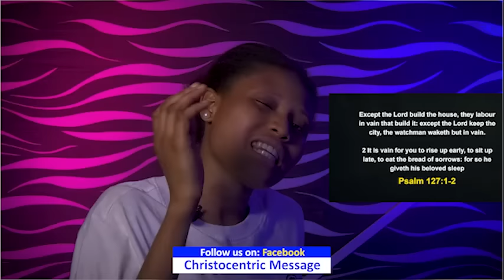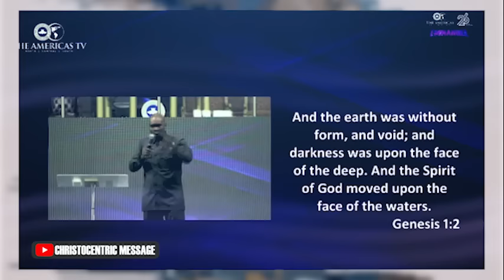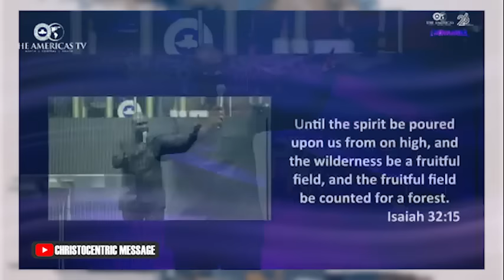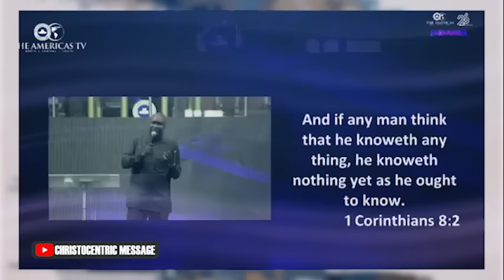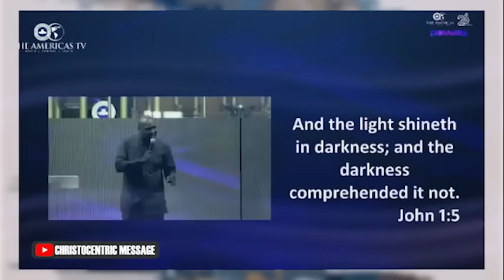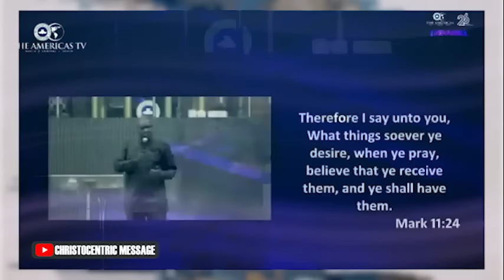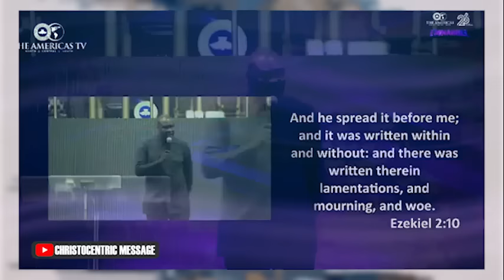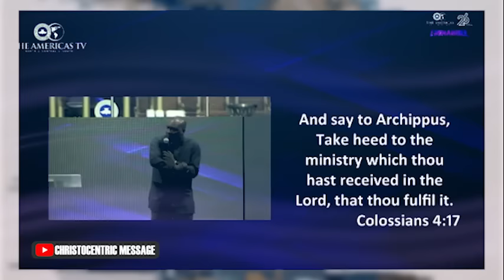THIS 2024, LET MY DESTINY RISE & SHINE - APOSTLE JOSHUA SELMAN